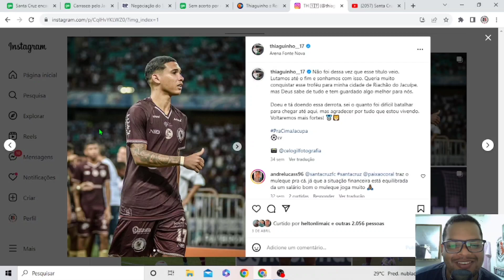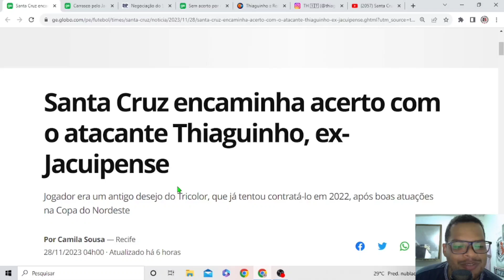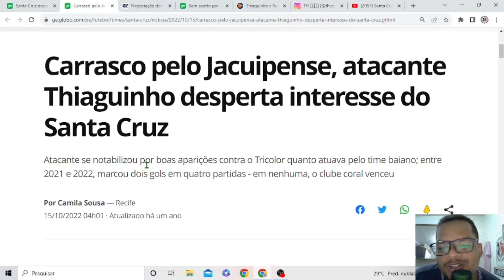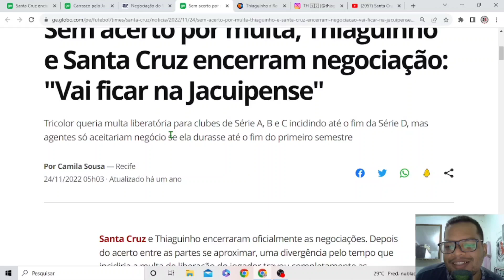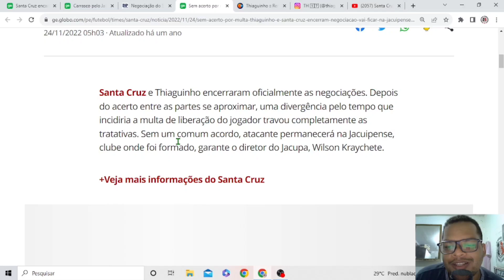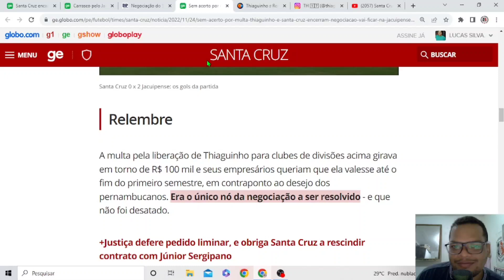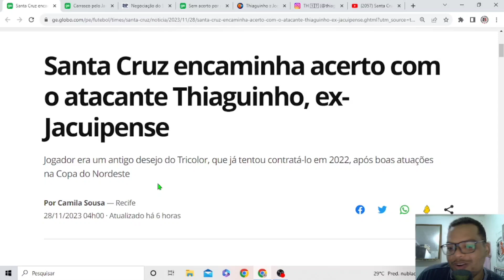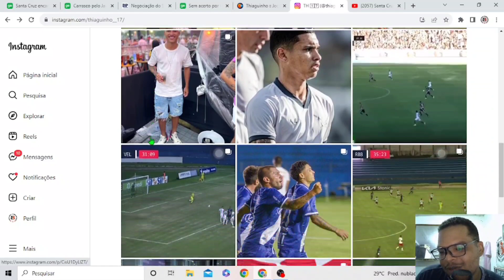🤝THIAGUINHO ESTÁ FECHANDO COM O SANTA CRUZ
No Vídeo de hoje falamos sobre Thiaguinho que está fechando com o Santa Cruz.